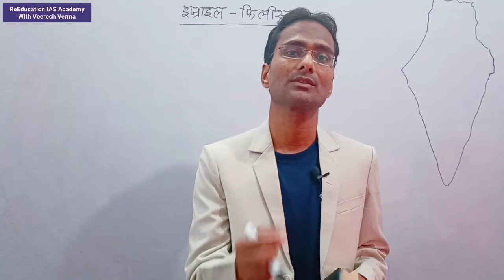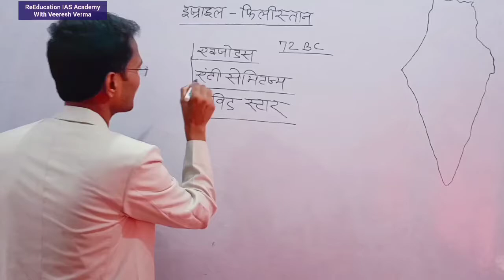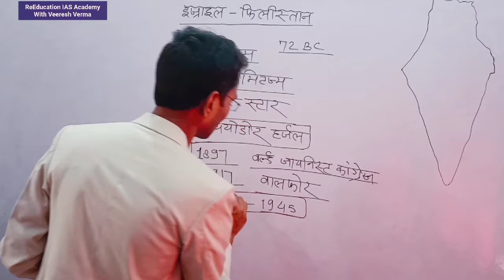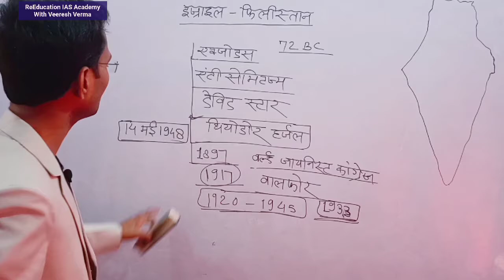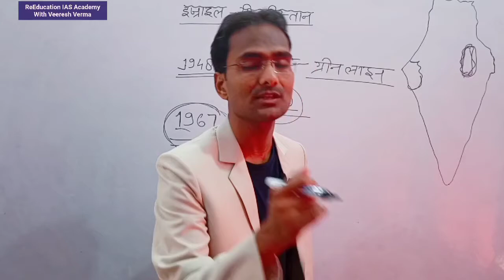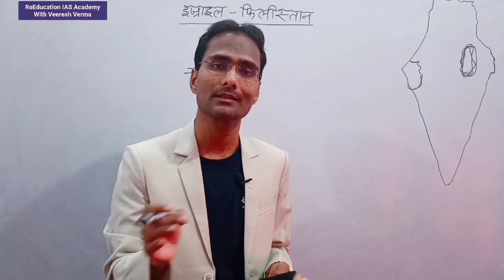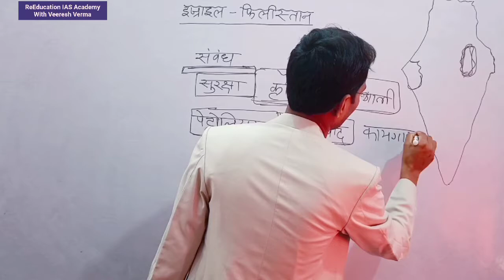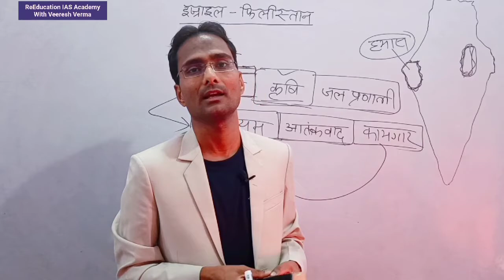इजराइल फिलिस्तीन संबंध की एबीसीडी/ मध्य पूर्व के प्रति भारत की विदेश नीति/ हमास/ for IAS PCS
यदि मेंस परीक्षा में इस  टॉपिक से प्रश्न पूछा जाता है तब यह वीडियो आपको उत्तर लिखने में बहुत मदद करेगा
अतः आप सब इस वीडियो को पूरा देखें। जिससे कि इस विवाद पर आपका एक व्यवस्थित और सकारात्मक दृष्टिकोण बन सके।